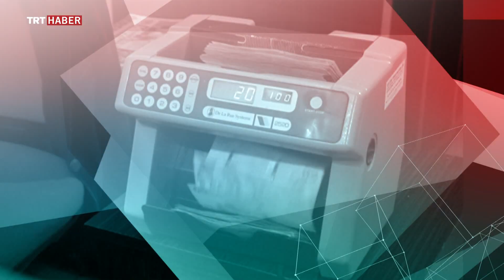Beşinci Gün 22.05.2020